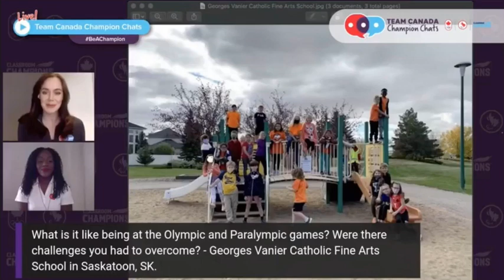Tessa Virtue Team Canada Classroom Champions live stream (clips)